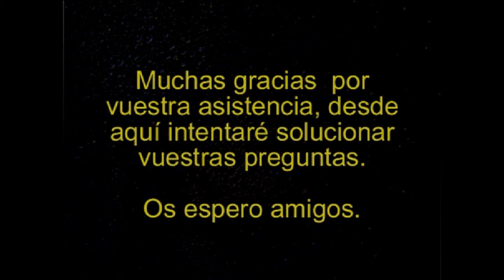Bloodborne Guia #2 - Boss PADRE GASCOIGNE | SeriesRol